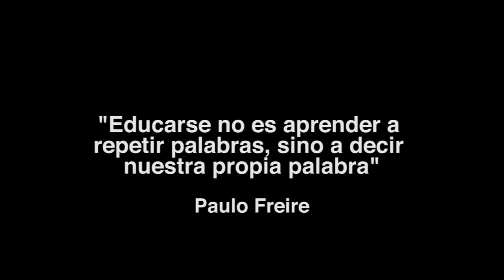ASÍ APRENDÍ YO... FULL HD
ASÍ APRENDÍ YO... (2013) FULL HD

Chigorodó, Antioquia
Colombia

Dirección y realización:
Equipo de Comunicaciones del Cabildo Indígena de Chigorodó

Producción:
Cabildo Mayor Indígena de Chigorodó con el apoyo del
Ministerio de Cultura (Programa Nacional de Concertación Cultural)

El Equipo de Comunicaciones del Cabildo Mayor Indígena de Chigorodó acompaño a Justico Domicó, Emberá de la comunidad de Chigorodocito (Chigorodó - Antioquia), a hacer un viaje por su territorio para desempolvar en su memoria aquellos recuerdos de su Escuela y de sus primeros años de aprendizaje en comunidad.

Justico se encontrará que la escuela que lo albergó en su infancia, ya no existe y la única forma de empezar a encontrar soluciones es escuchando a sus compañeros y compañeras Emberá.